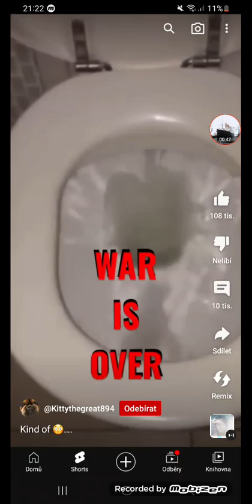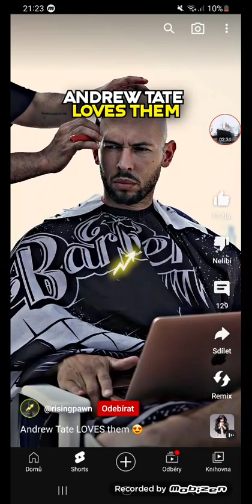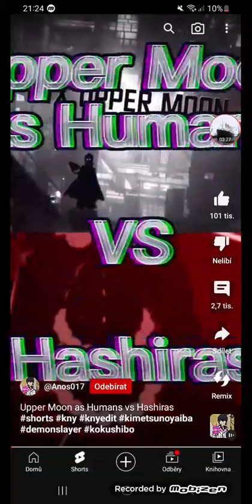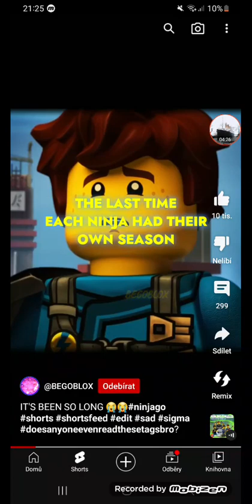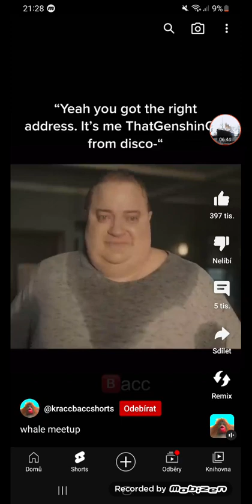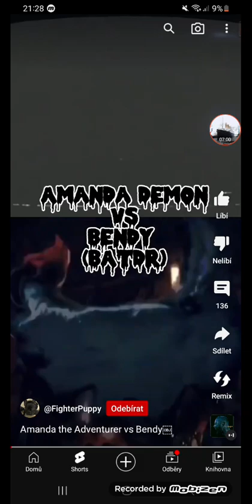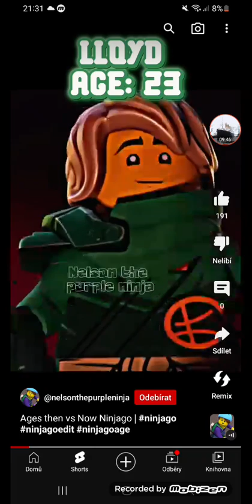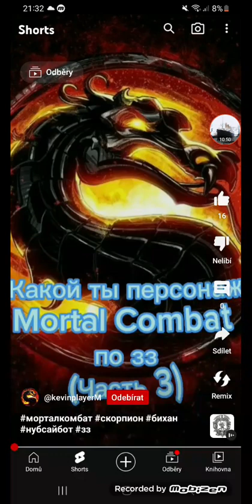videa ze shorts part 2